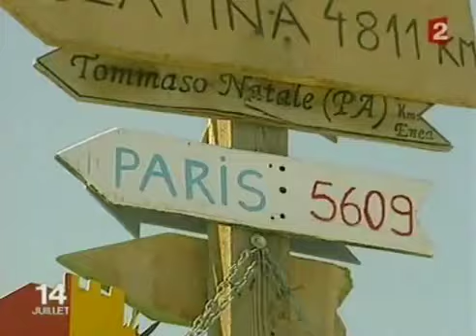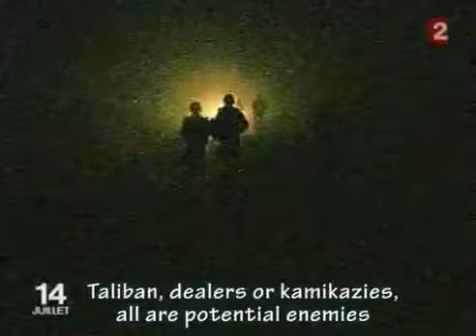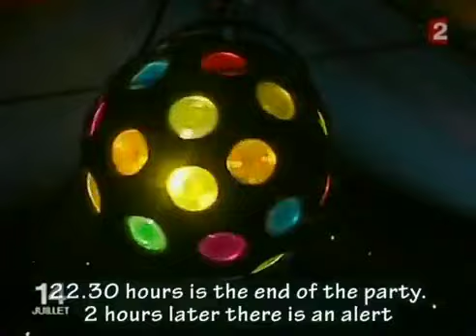French army in Afghanistan (ISAF)